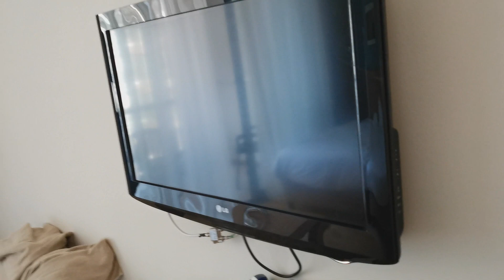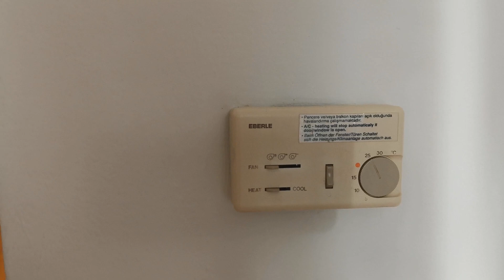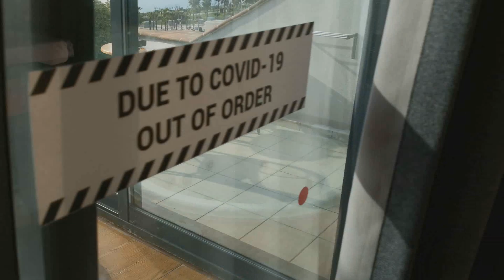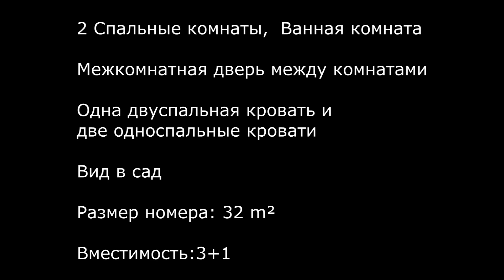Прекрасные номера в отеле Limak Limra 5*. Турция, Кемер. Март 2021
Всем привет!

Представляем вам обзор номеров в отеле Limak Limra 5* в Турции, регион Кемер.

Отель Limak Limra Hotel & Resort расположен в Кемере район Кириш, в 75 км от аэропорта и 60 км от Антальи.Общая площадь 140.000 м2.

Отель состоит из одного 7-ми этажного здания Main Building, 3-х этажных корпусов Arycanda.

В 2019 году была проведена реновация номеров и мест общего пользования.

В отеле  685 номеров следующих категорий:
- Standart - 28-30 кв.м.
- Fmily room - 52 номера, 29 кв.м.
- Jacuzzi Suite - 37 номеров, 32 кв.м.

Нам очень понравились номера с джакузи на балконе)
Ели еще раз поедем в Limak Limra, то обязательно возьмем такой номер.

С удовольствием ответим на все вопросы в комментариях